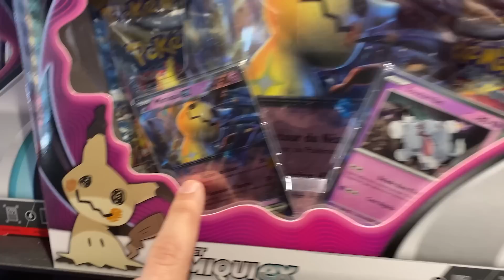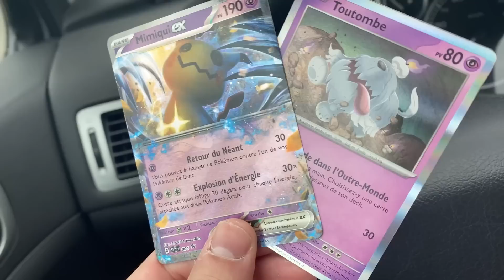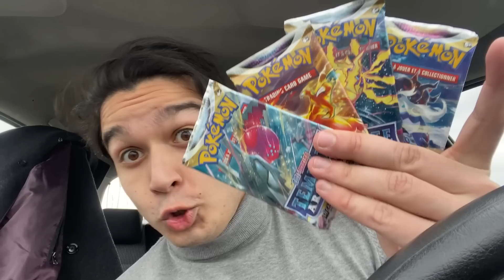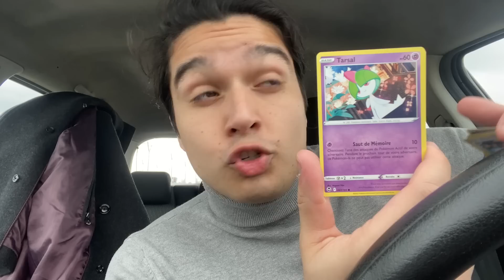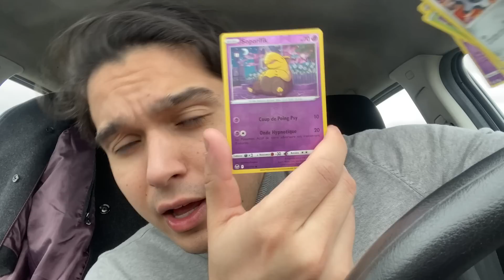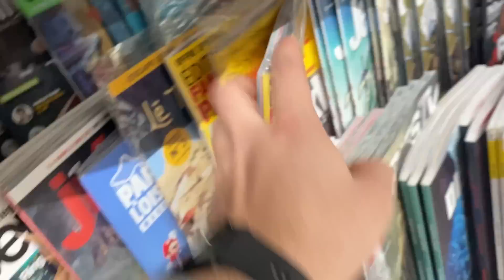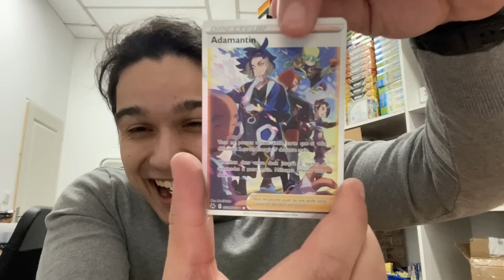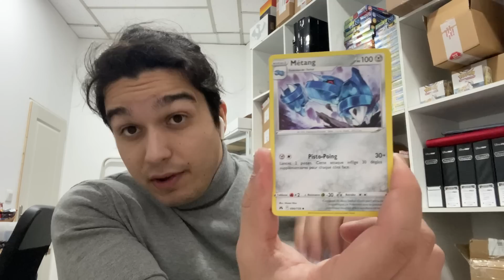LA NOUVELLE SÉRIE ECARLATE POKEMON DISPO EN MAGASIN ?!